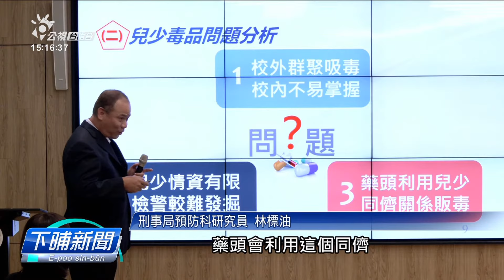1-7月查著5600公斤毒品 跨境走私占4成上濟 | 公視台語台 | 20231024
疫情轉和了後，毒品犯罪也愈來愈濟，今年前7個月，國內就查著5600外公斤的毒品，這當中跨境走私上濟、佔4成。檢方講，旅客走私毒品，前幾年都不到30个，今年煞有87人。另外，學生牽涉毒品的，今年也有欲倚300人。

四節新聞 ：　逐工（每天）09:00 / 12:00 / 15:00（拜一至拜五） / 19:00